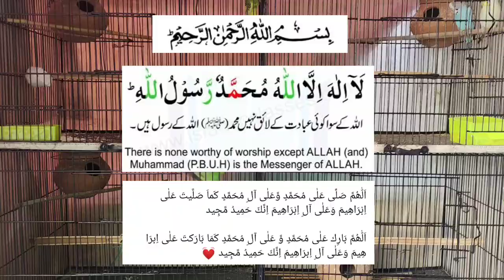Antibiotic Course for Parrots |Birds Care|., Lazy Parrots treatment By |Arham|., Video. 325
Australian Parrots are lazy, How to use Antibiotic for Good Health

My Love birds are very lazy what we should do for good health of Parrots

Budgies Parrots Disease with solution

Birds dirty vent reason with solution

ABP medical box for birds lovers

Finches and cocktail problem with treatment

ARHAM Birds Planet

ARHAM Parrots information

ARHAM Parrots Kingdom

Lazy parrots reason and treatment

Susat totey kyoun ho jaty hain?

Sust parindon ka ilaj